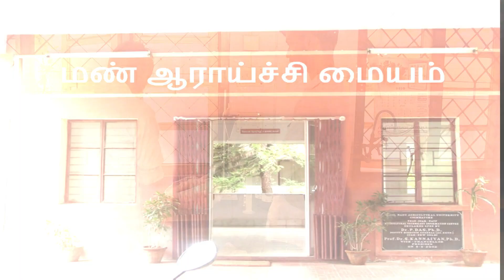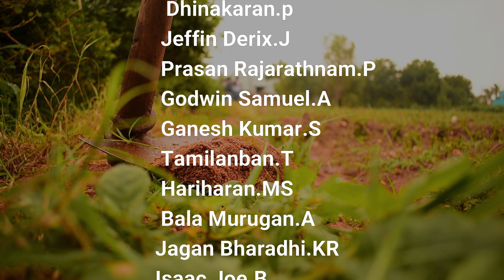"உழுதுண்டு வாழ்வாரா?" Award winning short Film | Physics | Bishop Heber College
This short film was presented by students of department of physics of bishop heber college for muthamizh vizha(traditional function of bhc)
This is based on the crisis of farmland

STARRING
கு.ஸ்ரீகணேஷ்
செ.அ.சர்ஜூன் பிரான்சிஸ்
மு.ஹரிவிக்னேஷ்
த.ஸ்ரீராம்
ம.சுஜித் சுப்பிரமணியன்
ப.தினகரன்
ஜோ.ஜெஃபின் டெரிக்ஸ்
பி.பிரசான் ராஜரத்தினம்
அ.காட்வின் சாமுவேல்
ச.கணேஷ்
த.தமிழன்பன்
ம.செ.ஹரிஹரன்
அ.பாலமுருகன்
கி.ரா.ஜெகன்பாரதி
பா.ஐசக்